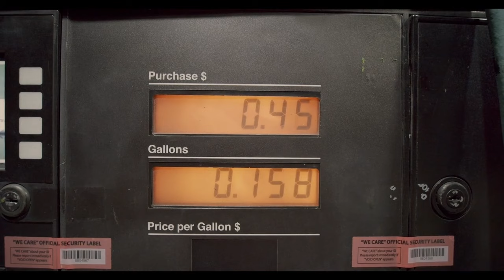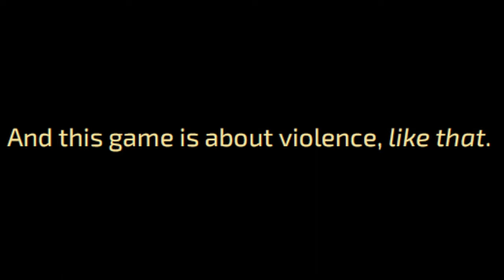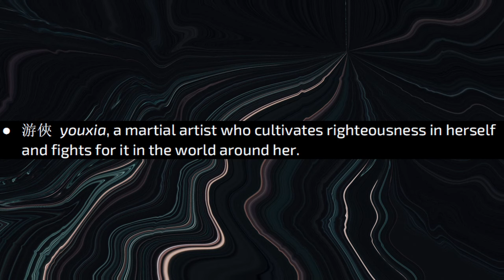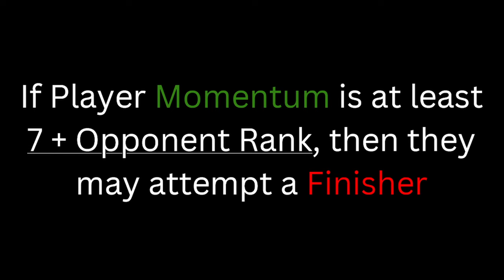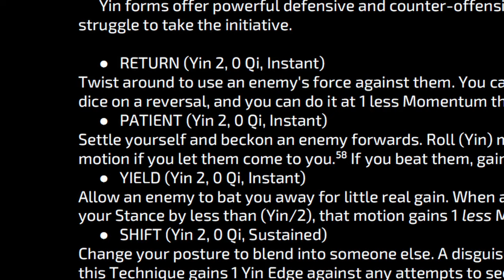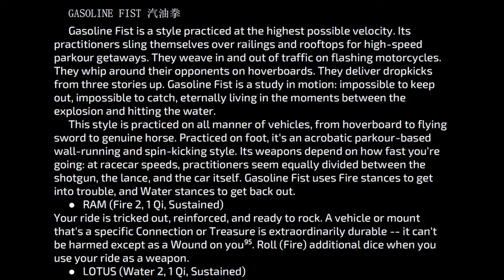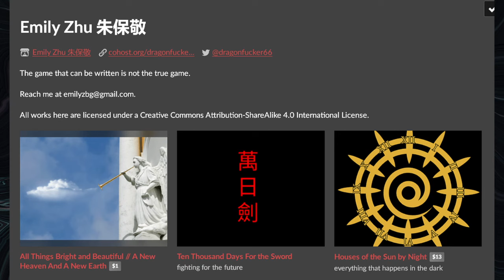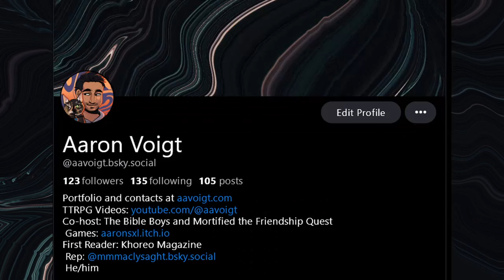Ten Thousand Days for the Sword: A Wuxia Wildfire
This is a review of the preview of "Ten Thousand Days for the Sword," written and published by Emily Zhu. It is available on itch.io

Categories: Wuxia, Cyberpunk, martial arts, duels
Players: 2 to 5
Supplies: At least 4 six sided die
Time to Play: 1 to 3 hours
Content Warnings: Incredible violence

A written review of this game can be found on my